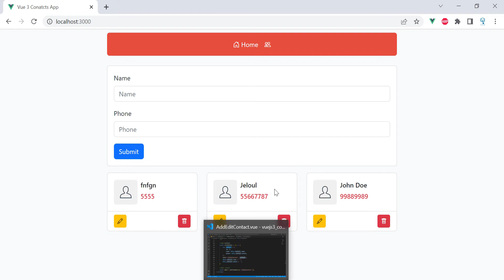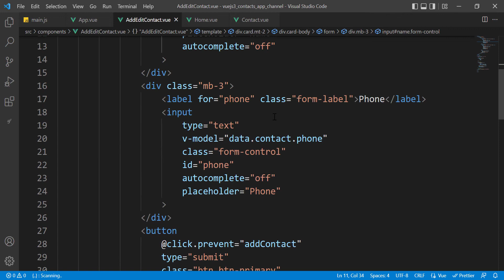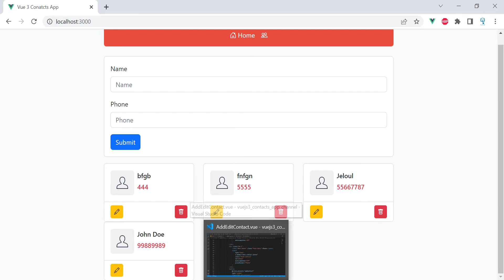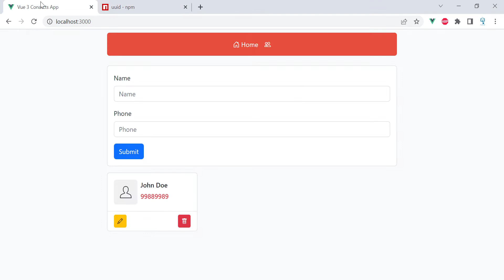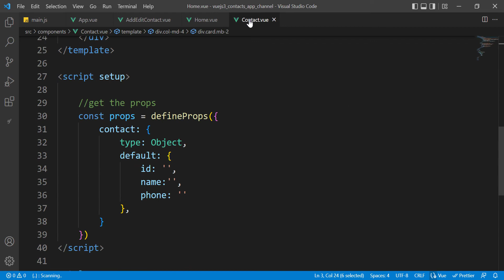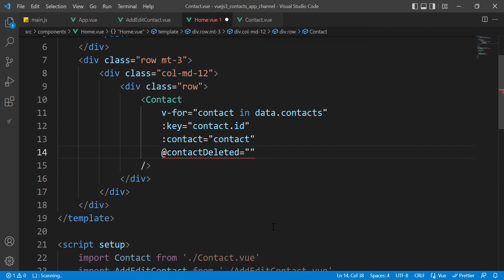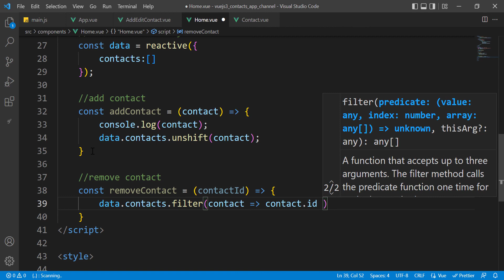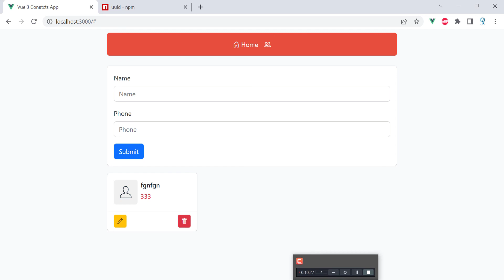Contacts App With Vuejs 3 Composition API and Pinia Part 6 (Delete Contact)